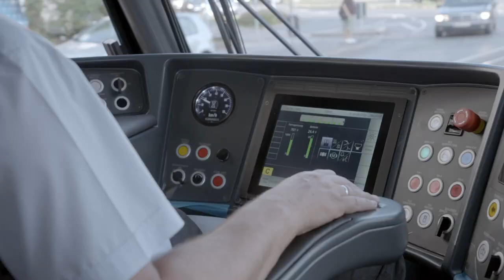Vier unserer brandneuen Avenio-Straßenbahnen sind u.a. für Fahrschulfahrten schon im Netz unterwegs!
In den nächsten Monaten werden wir insgesamt 26 neue Straßenbahnzüge des Typs Avenio von Siemens Mobility in Betrieb nehmen. Vier neue Straßenbahnen sind bereits in Nürnberg und beinahe schon regelmäßig bei Inbetriebnahme- und Fahrschulfahrten in der Stadt zu sehen. Tim Dahlmann-Resing, unser Vorstand für Technik und Marketing, und Albrecht Neumann, CEO Rolling Stock von Siemens Mobility haben unseren Neuzugang bei einem Pressetermin vorgestellt.